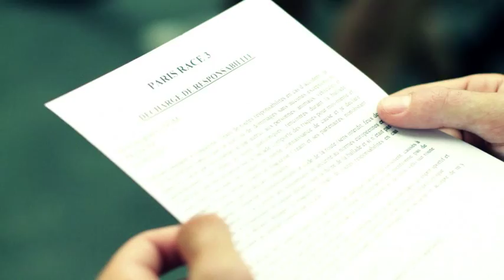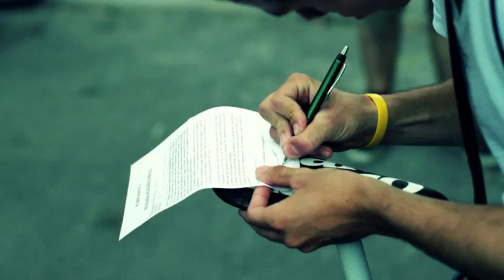THE LAST PARIS RACE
Palais de Tokyo / Panthéon / Buttes Montmartre / Buttes Chaumont / Cyclope

Images : Cyril Saulnier / Jérémy Halkin / Simon Billard
Montage : Jérémy Halkin